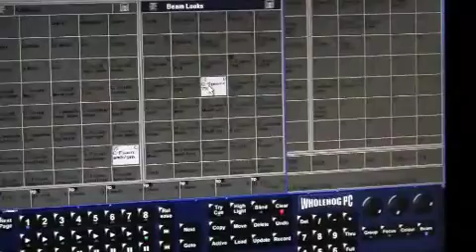Avalon Experience featuring X-Panel by Acclaim Lighting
X-Panel system in action from Acclaim Lighting - by Specialized Lighting & Design